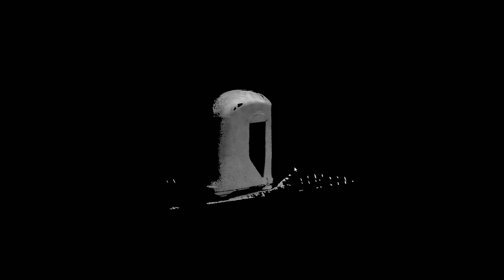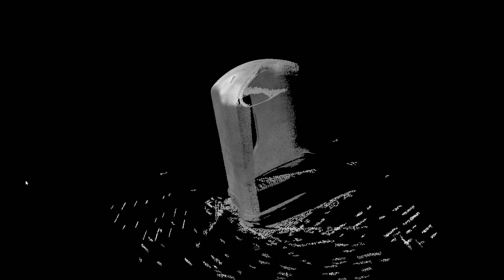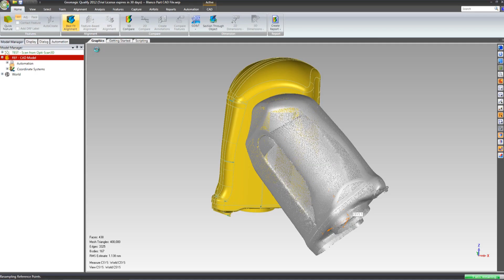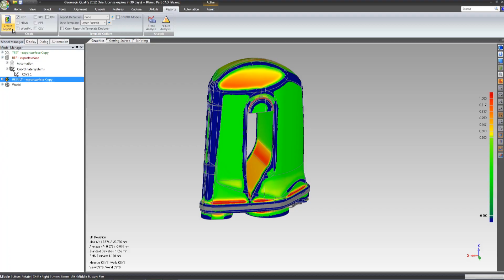InspecVision - OptiScan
The Opti-Scan can measure any 3D part. The system is up to 10 microns in accuracy and can even measure parts of 5m in size or greater.